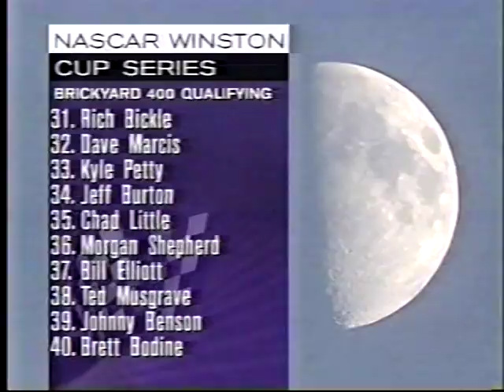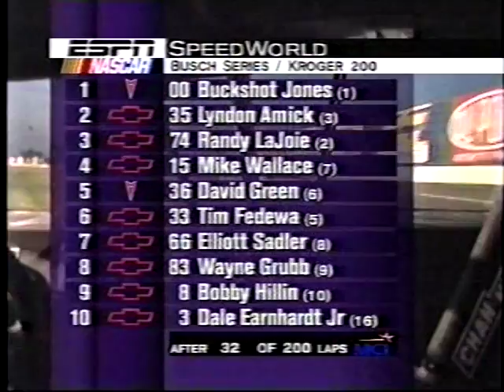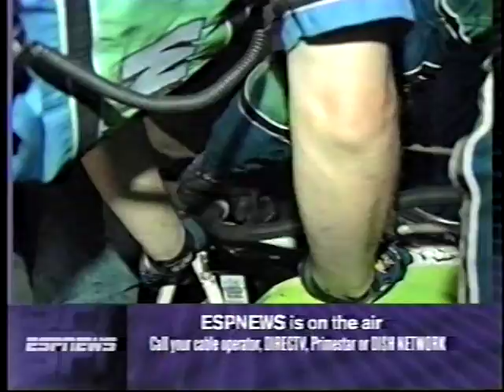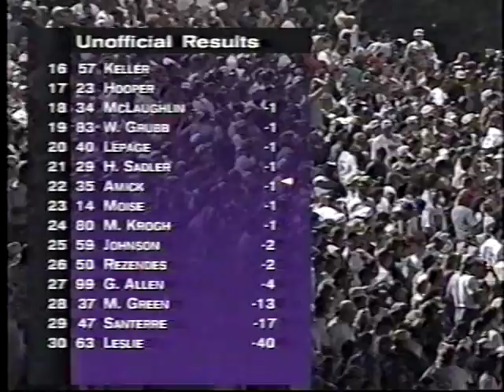1998 NASCAR Busch Grand National Series Kroger 200 At Indianapolis Raceway Park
Kroger 200

Indianapolis Raceway Park
Clermont, Indiana